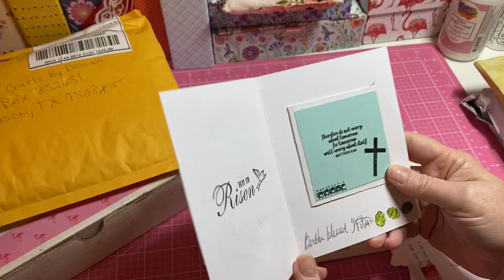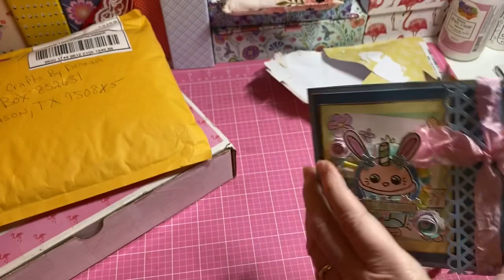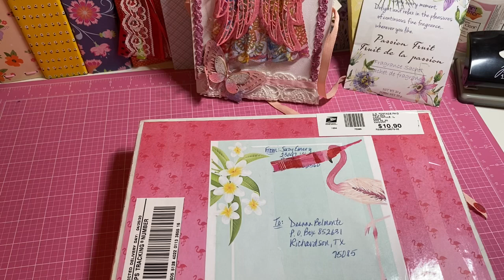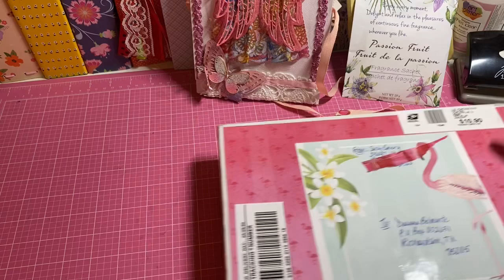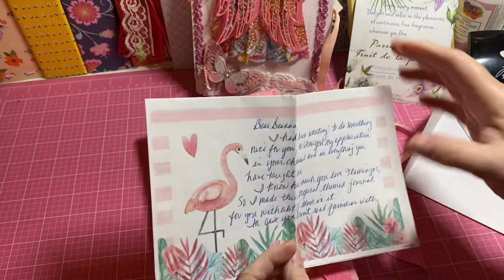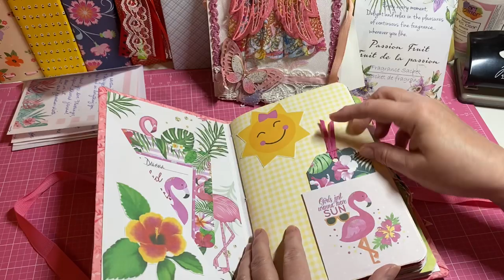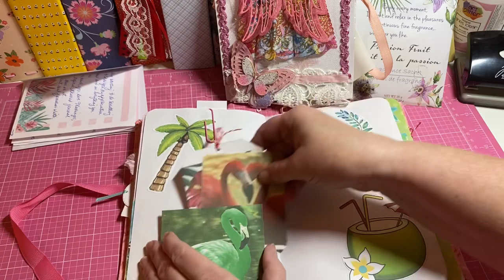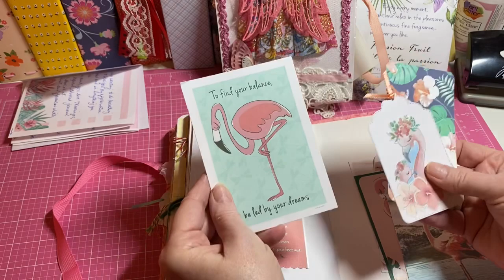Happy Mail from Suzy,Sheila, Bertha, Maria and Ilene! Thank you!!